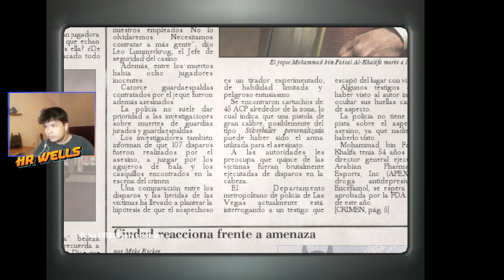HITMAN Blood Money FINAAAAL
Porfin, no era de esta forma que queria acabar pero ya esta, esta es mi versión de Hitman Blood Money
video extraido de mi canal de Twitch